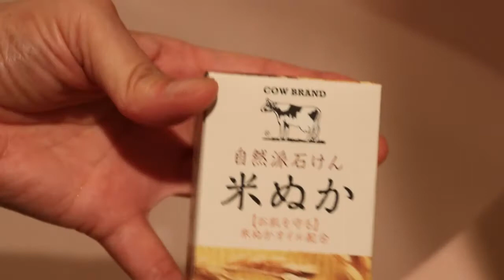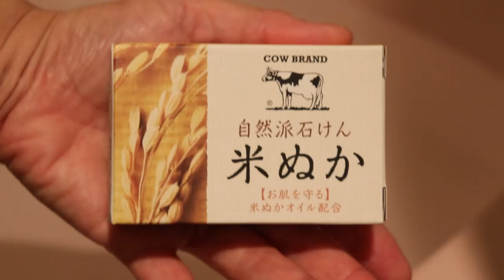‹食・健康›年齢が上がれば上がるほど効果が人にも分かる、毎日朝晩の「米ぬか石鹸泡立て洗顔ルーティーン」のやり方【189】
今回は、珍しい美容動画です。
米ぬか石鹸を使った泡立て洗顔のルーティーンをかれこれ30年以上続けています。
そこまで続けられた理由に石鹸のお手頃でありながら良質な「コスパの良さ」も間違いなくあります。「牛乳石鹸」様の「カウブランド」という商品です(^-^)。